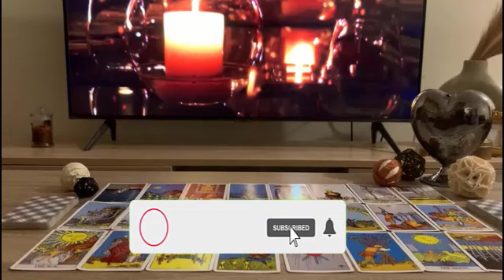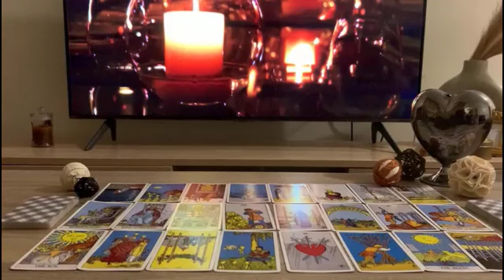SCORPIO LOVE💋Someone who comes in & out of your life! 🤔 Something is about to happen!😱 Tarot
Scorpio, Aries, Cancer, Capricorn, Gemini, Leo, Libra, Pisces, Sagittarius, Scorpio, Taurus, Virgo, Aquarius ,Horoscope,February,February,February

Love scorpio
Scorpio
Scorpio 2023
Scorpio today
Scorpio February